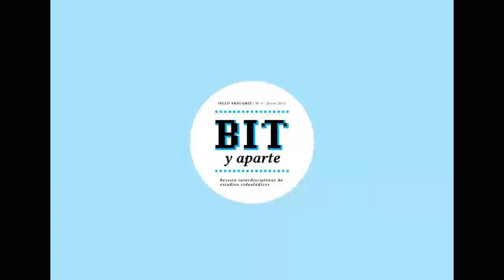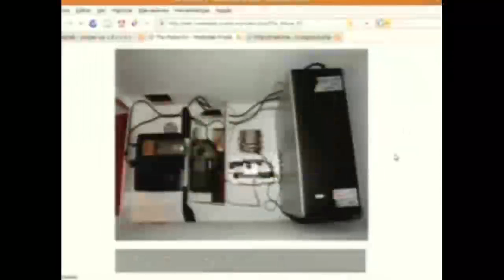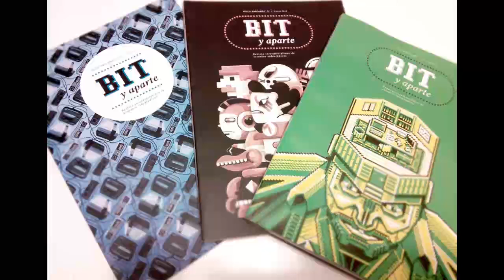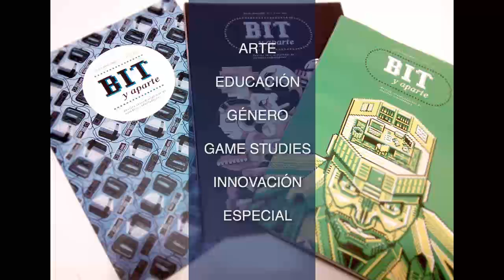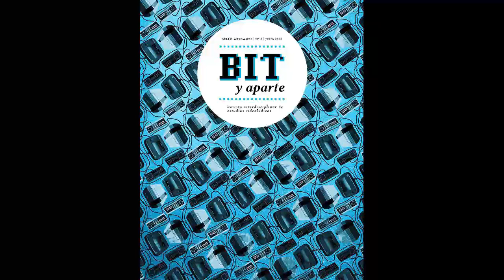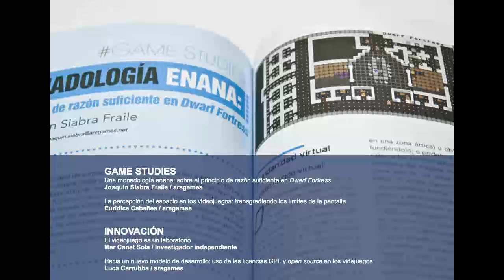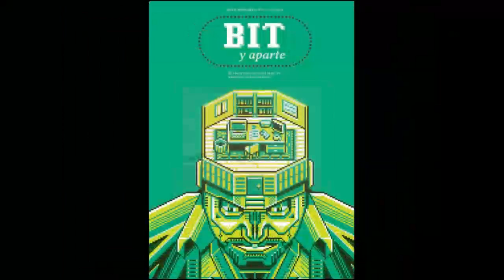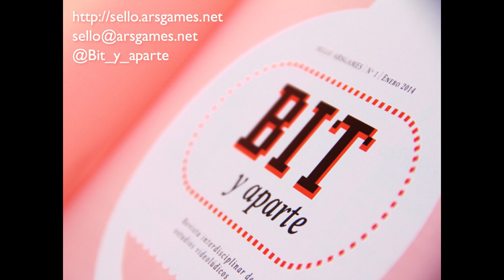Presentación Bit y A Parte ENTI 2015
Presentación Bit y A Parte en el grado de Videojuegos de ENTI 2015 el 5/2/2015